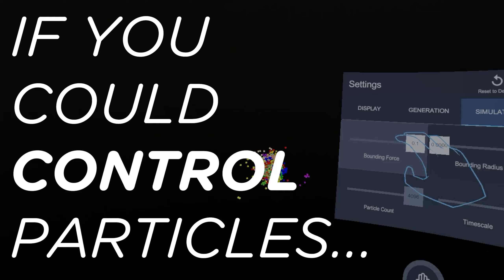Leap Motion Particles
How can combinations of four simple rules result in complex and lifelike behavior at scale? Particles is an interactive 3D simulation of this question – letting you interactively explore the emergent behaviors of that stem from basic mechanics. It’s fun, experimental, and may give a new perspective on the the rigid underpinnings of everything from atoms to cell life and celestial movements.